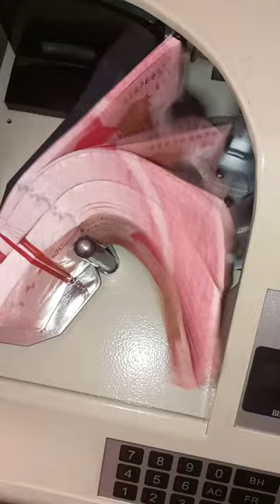Counting currency accurately😊